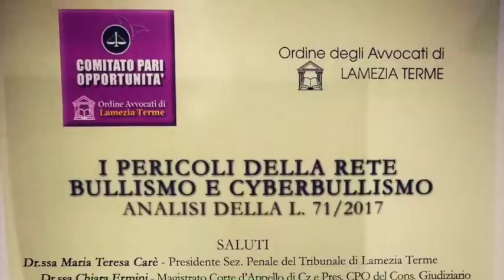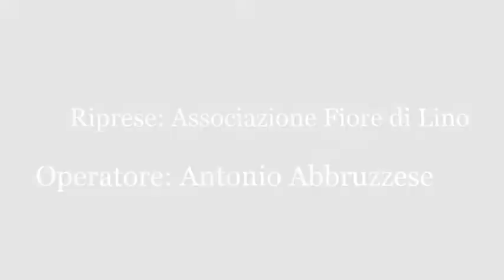Intervista all' Avv. Mariannina Scaramuzzino - I pericoli della rete: Bullismo e Cyberbullismo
I pericoli della rete: Bullismo e Cyberbullismo - Analisi della L. 71/2017
Convegno organizzato dal Comitato Pari Opportunità - Ordine degli Avvocati di Lamezia Terme.
Tribunale di Lamezia Terme, 12 dicembre 2017.

Intervista all' Avv. Mariannina Scaramuzzino - VicePresidente Commissione Pari Opportunità Tribunale di Lamezia Terme (Cz).